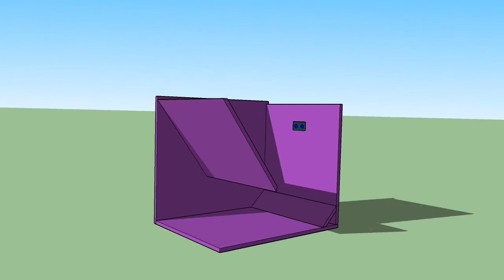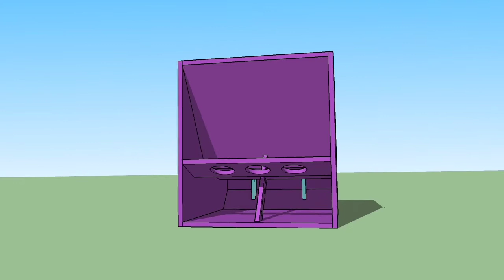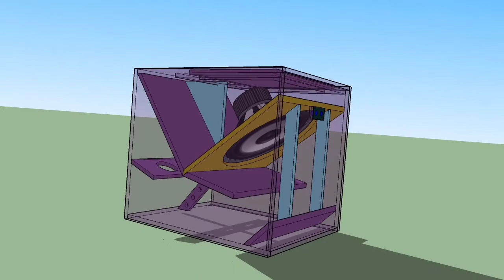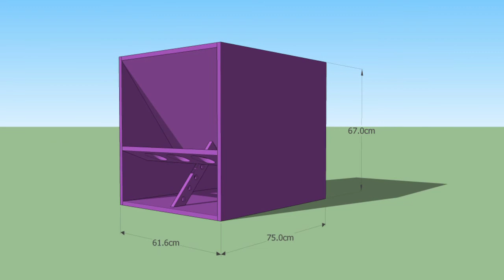Skema Box F1 118 Bikin Sesek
Skema Box F1 Bikin Sesek

Desain box Castem F1.